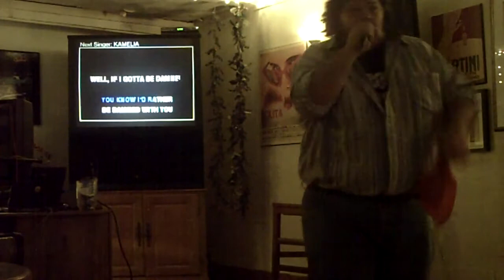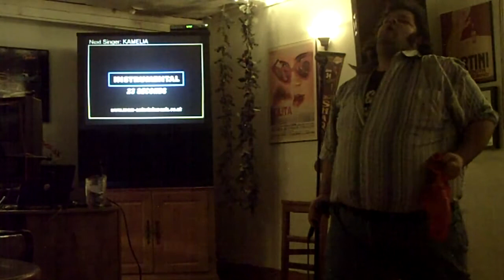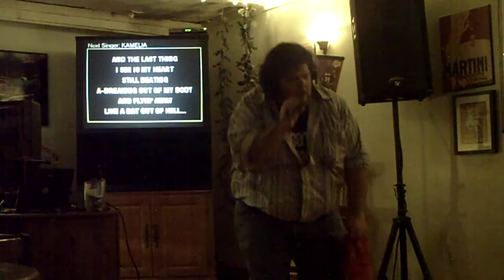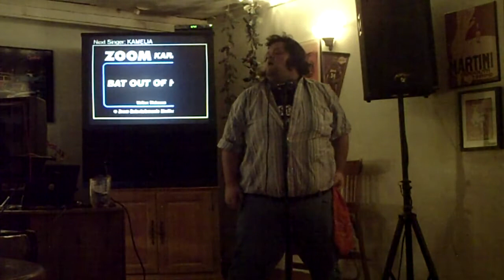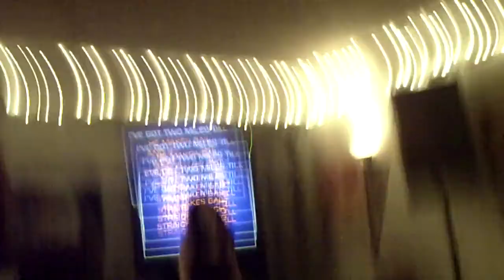DEAD RINGER FOR LOAF - Travis Everett - Bat Out Of Hell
Travis Everett Performing Bat Out Of Hell at Queen's Gambit in Woodbridge, VA.